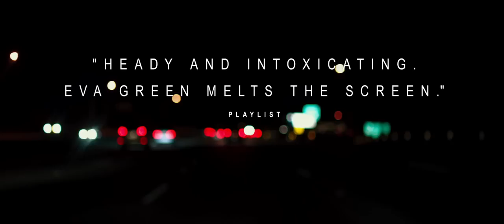White Bird in a Blizzard - Official Trailer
In 1988, a teenage girl's life is thrown into chaos when her mother disappears.

Director: Gregg Araki
Writers: Gregg Araki (screenplay), Laura Kasischke
Stars: Shailene Woodley, Eva Green, Christopher Meloni, Shiloh Fernandez, Gabourey Sidibe, Thomas Jane, Angela Bassett